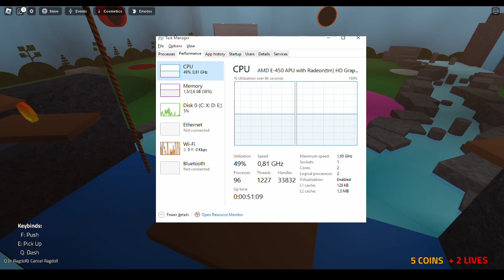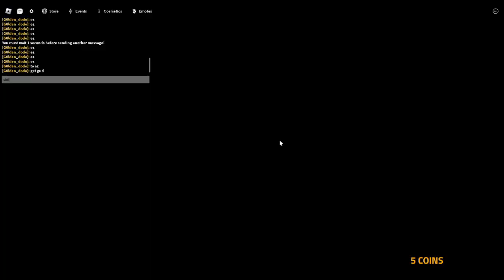3 Idiots Fight GODS WILL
Goldendodo, Drezy, and Gumdrop fight gods will. The game is also on roblox and It is passed off of a  movie btw.